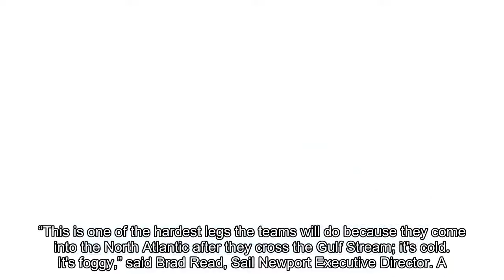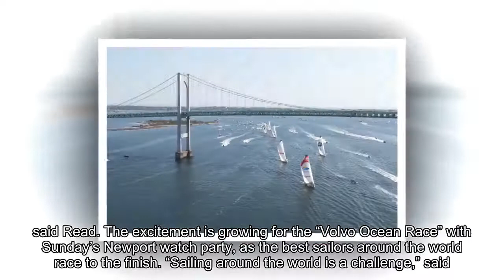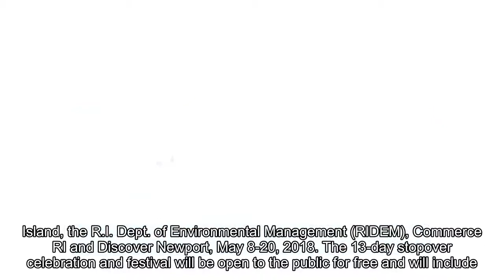Volvo Ocean Race heads to Newport